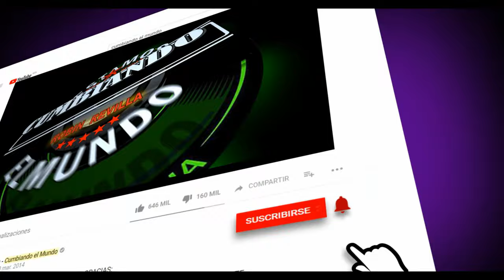EL AÑO VIEJO | BEBO Y SUS TECLADOS